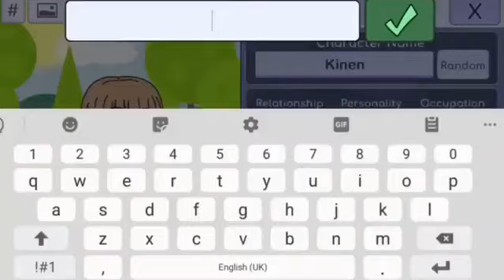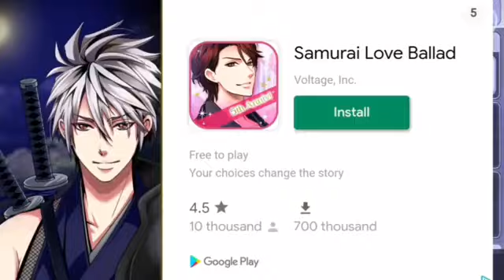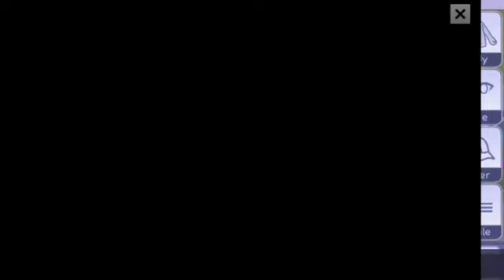gacha cringe compilation